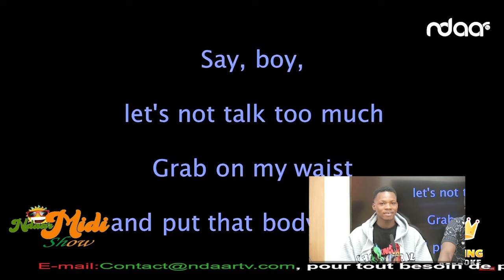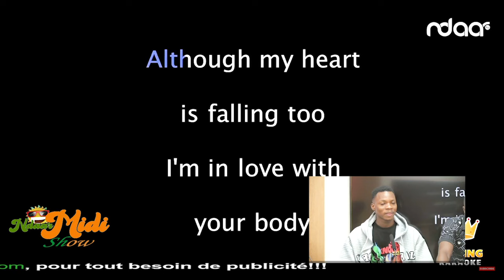Ndaar Midi Show 09 05 2023